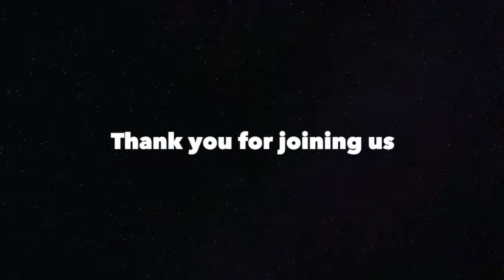January 27th 2021 Artist Chat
Ron OJ Parson hails from Buffalo, New York and is a graduate of the professional theatre program of the University of Michigan. He is the former co-founder and artistic director of Chicago's Onyx Theatre Ensemble and is currently a resident artist at Chicago's Court Theatre. Ron has worked as both an actor and a director in film and television and has directed at various theatres in Chicago and regionally. Oj has directed over 30 productions of August Wilson plays  and he also directed the world premiere of Palmer Park at the Stratford Shakespeare Festival in Ontario, Canada. ronojparson.com

Phanésia Pharel is a Haitian-American playwright who is currently focusing on the divine metaphysical dilemma of Black and Latinx girlhood. Generally, her plays span revolutions, islands, and Afro-Futurism. She works as a Teaching Artist for ViBe Theater Experience. In terms of development, she is currently an Artist in Residence for New York Stage and Film, was a 2020 National Young Playwright Residency recipient  for the Echo Theater Company of Los Angeles and is a proud member of the Dramatist Guild of America.

L. Trey Wilson is an actor/writer/director/producer and facilitator living in Los Angeles. Originally from Chicago, IL, he has worked in all areas. He is an award winning playwright having received The NAACP Award, The LA Weekly Award, The GLAAD Award, The Backstage West Garland Award and The LA Ovation Award. He is also a facilitator for conversations regarding Race, Gender, Culture and Sexuality, having facilitated for various MBA Programs, Business, Theater and Corporations all across the states as well as other countries such as Canada, Israel and Australia.